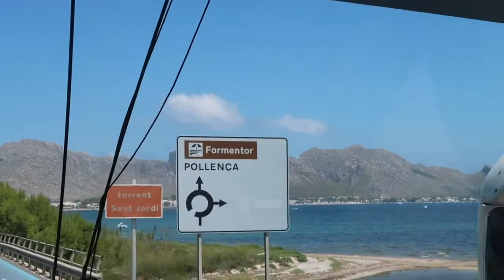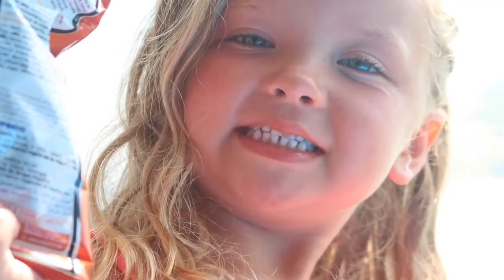A SCARY COACH TRIP!! | SINGLE PARENT HOLIDAY VLOG | ALCUDIA MARKET| Another boat trip!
Here in this video (A SCARY COACH TRIP!! | ANOTHER BOAT TRIP| ALCUDIA MARKET| Single parent holiday vlog ) We take a coach excursion which was very scary and had us on the edge of our seats! We went to Alcudia market which we vlogged.  We went on another boat trip and ended up on a lovely hot beach in majorca. We also watched the sunrise over majorca which was lovely and there was lots of swimming, beaches and fun in between. The kids disco and evening entertainment is great at our callas de mallorca hotel. If you are a single parent debating on taking your kids abroad on your own... do it! I cant wait to go again as soon as we can. Hope you enjoy this vlog of a single parent holiday, check out our holiday playlist for more, or our daily vlogs for ditl of single mum content.

Our channel is all things mummy related, single mum routines, cleaning videos and shopping hauls.

Thank you for checking out my little corner in the you tube world! I am a single mum to 2 children, Josh and Gracie-Ann. We live in the north of England with our 2 cats, 2 guinea pigs and 1 hamster.  We vlog daily life, holidays, routines, cleaning, shopping hauls and much more. Please keep in touch through our other social media, Links are at the bottom of description...

. SOCIAL MEDIA .